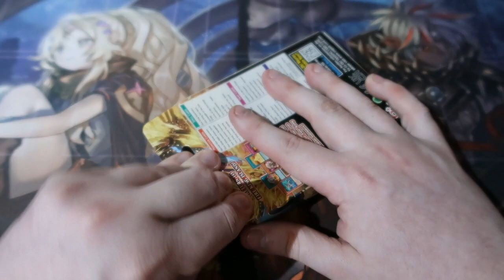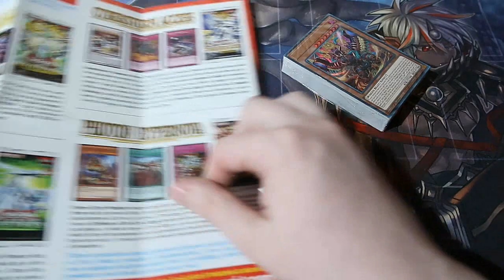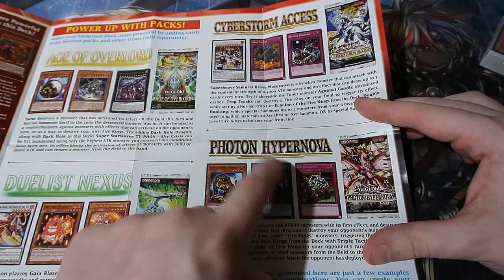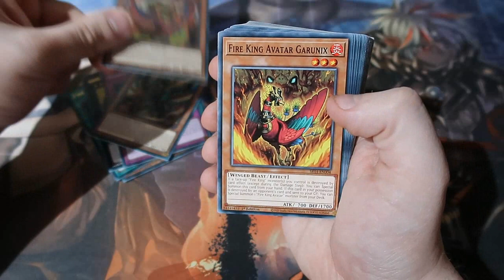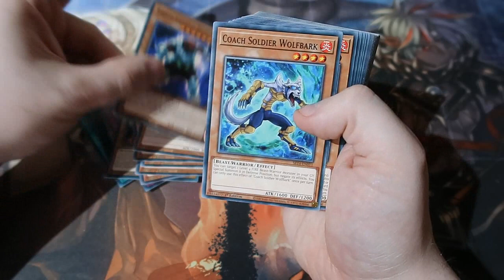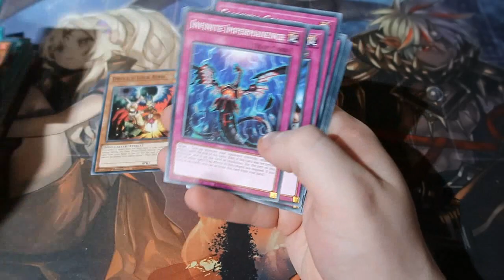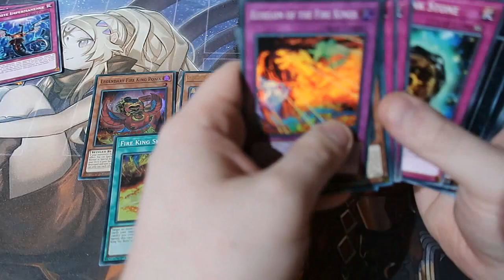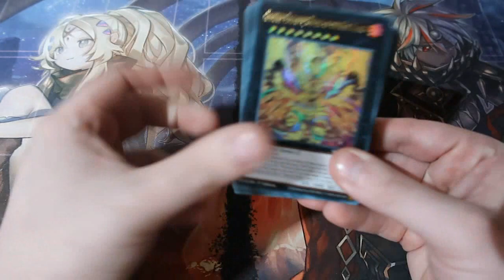Yugioh Pack Opening Fire King Structure Deck